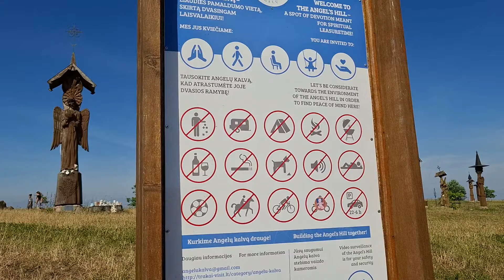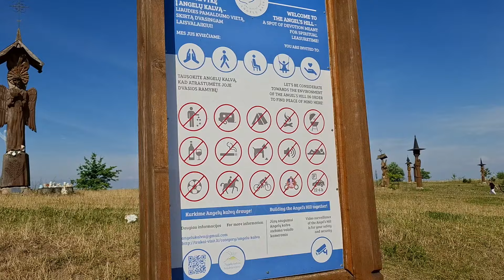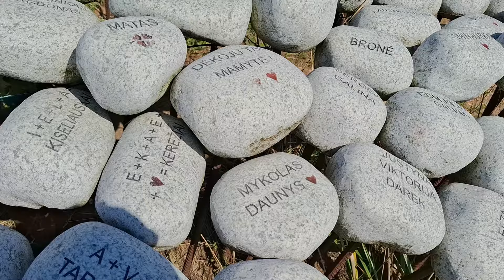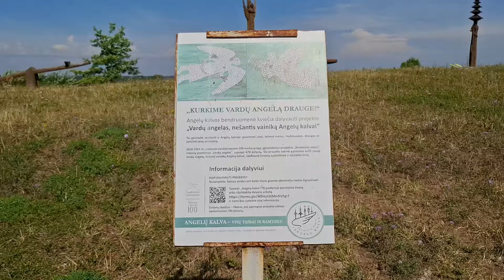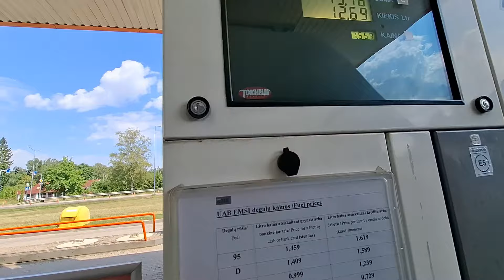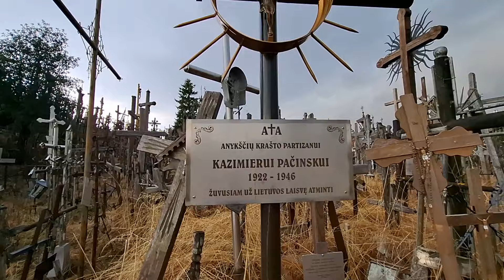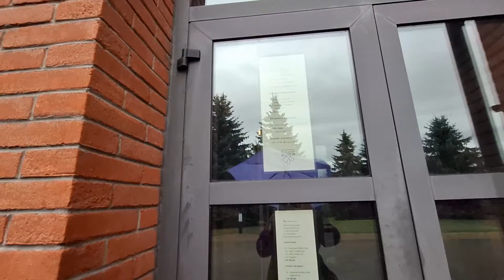Ден 7 - Хълм на ангелите, хълм на кръстовете - Латвия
Стартираме деня в Тракай, където спахме. Докато се наспя и се оправя Жоро се е поразходил наоколо и ме изнанадва с предложение да видим непланувана забележителност - хълма на Ангелите. Веднага приемам, обожавам подобни изненади. Този хълм въпреки напичащото слънце се оказва едно много приятна атракция. След това продължаваме към друг хълм този на Кръстовете. Междувременно получаваме по телефоните алерт за идваща буря. Доста добре работи литовската предупредителна система. Успяваме да стигнем хълна ма Кръстовете много малко преди да ни връхлети бурята. Все пак успявам да пообиколя и да снимам въпреки, че не е лесно да се обходят и отразят над 50000 кръста. Накрая осъществяваме и доста близък контакт с дъжда - с две думи направи ме на мокро коте, но беше забавно. Използвах бурята за да сготвя обяс и след като тя премина продължихме към Латвия.

В цялата тази поредица от видеа която качвам са показани места и моменти от нашето пътуване, които съм сметнала за интересни или вълнуващи, всичко е снимано репортажно, без конкретен сценарий или допълнителна обработка, просто отделните откъси са събрани последователно като някаква ретроспекция на изминалия ден. Във връзка с това моля да ме извините ако на места се получават дефекти или липси, просто такива са възможностите ми.:)

Надявам се да ви е интересно и полезно, да се докоснете макар и само виртуално до местата, които посетихме и да споделите нашето изживяване.
Благодаря за вниманието и Ви желая приятно гледане!